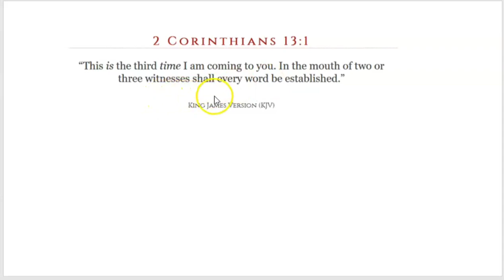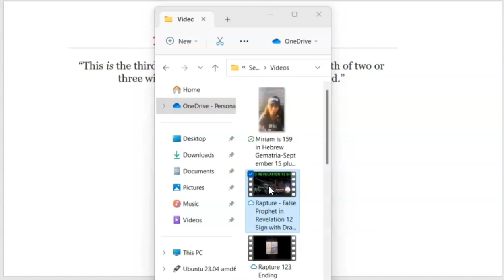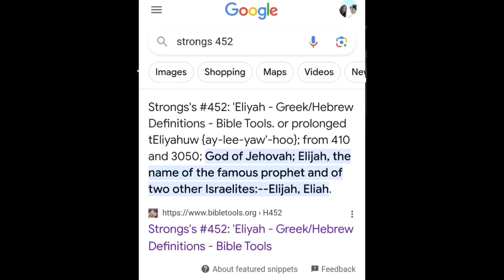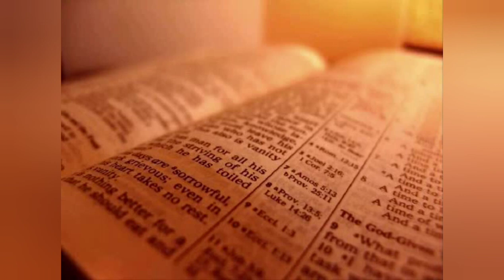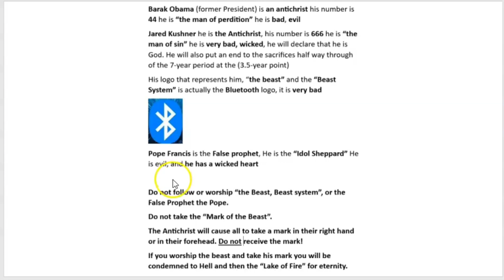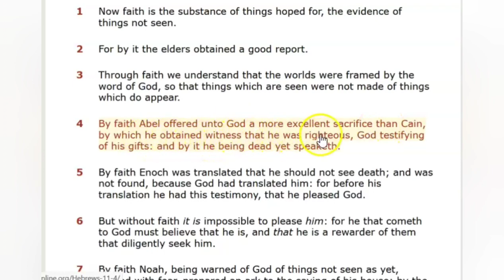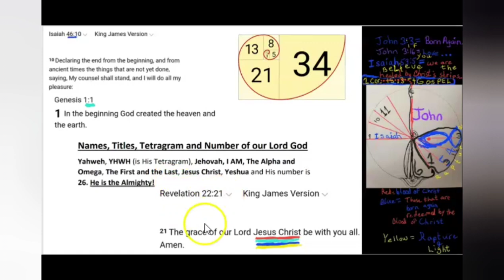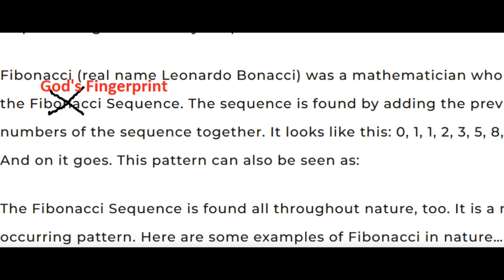September Rapture?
Rapture Signs pointing to the soon Rapture of the Christian Church (born again)